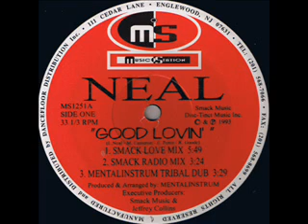Neal-Good Lovin (Mentalinstrum Tribal Dub)-Music Station 1993